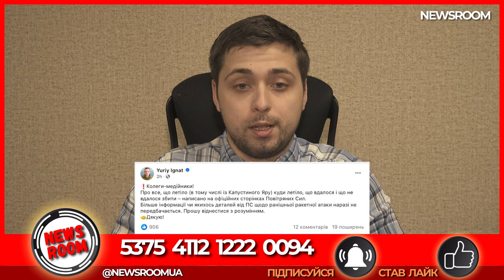ПЕНТАГОН підтвердив! Росія вдарила по Дніпру НЕ " ОРЕШНИКОМ"!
21 листопада 2024 року зранку росіяни вдарили по Дніпру міжконтинентальною балістичною ракетою, йдеться про ракету середньої дальності РС-26 "РУБЕЖ", заявили в Повітряних Силах ЗСУ!
Столиця також під загрозою!
Що це за зброя та чи може українська ППО її збивати,та перша реакція Заходу.
Про це поговоримо у цьому відео...